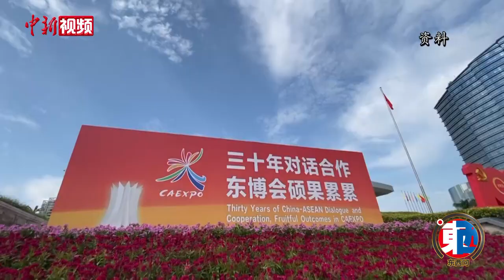【东西问】雷小华：中国文化在RCEP合作中如何展现“美美与共”？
在中国与RCEP各国经贸合作日益紧密的背景下，应如何丰富人文交流，展现文化间“美美与共”？广西社会科学院东南亚研究所副所长、广西社会科学院东南亚国别研究创新团队首席专家雷小华近日接受中新社“东西问”独家专访，对此进行解析。